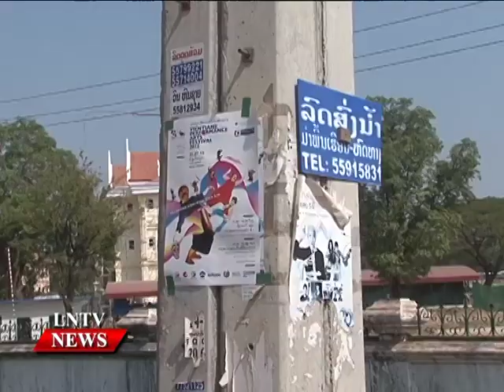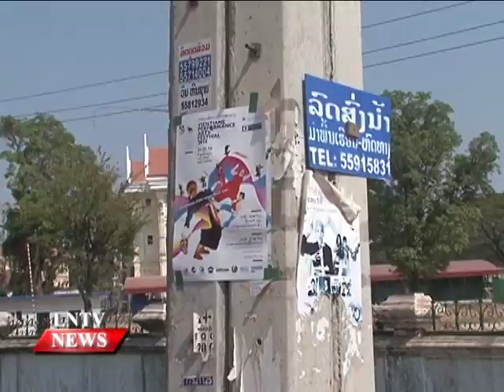Lao NEWS on LNTV: The gov agrees in principle the draft decree..28/7/2015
VO The government agrees in principle the draft decree on the management of foreign media operating in Laos among others
INTRO: The government has agreed in principle the draft decree on the management of foreign media operating in Laos, the ammended draft to the decree on compensation and resettlement from development projects, the draft decree on signs, draft strategy on mother and child 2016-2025, and finance strategy of the health sector.
STORY: The approval of the regulations was made at the government monthly meeting for July held on Monday in Vientiane where shared by Prime Minister Thongsing Thammavong
The government decree aims to manage foreign media in Laos as well as managing foreign media agencies, journalists and the news activities of foreign embassies and international organisations in the country.
The decree also aims at facilitating their legal and effective news activities while ensuring an increase in the spreading of Party policies and government directives domestically and internationally.
The decree on compensation and resettlement from development projects has its aim at managing and overseeing the compensation and resettlement process to ensure the right manner and effectiveness of their implementation with impacted people being compensated, resettled, getting secure employment with an improved livelihood that is higher than the criteria of poverty.
In this regulation, the government has emphasised that compensation should be appropriate based on clear calculated loss and reality. Compensation value should equal the market value at that time and be in line with the requirements of the impacted people, such as to compensate in cash or in land and housing.
The decree on signs aims to ensure that the sign businesses are aware of national, progressive and public characteristics while securing social order and consensus throughout the country, to ensure the independence, sovereignty and security of the nation, and render it suitable for the national culture of multi-ethnic people.
Referring to the opinions of the various government officials, the Lao alphabet should be shown on top in advertising signs, while foreign lettering should be on the bottom and of smaller size.
About the draft strategy on mother and child 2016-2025, the 2030 vision and the action plan on mother and child 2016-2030, the government meeting called for further improvement, especially in the policy determination and various  target plans for the 5, 10, and 15 year periods.
Coordination mechanisms and distribution of responsibilities in implementation among the concerned sectors should be clarified.
The finance strategy for the health sector has also been instructed by the government for further improvement, focusing on the issue concerning funding sources which should be clear on how much of the fund will be from the public sector, social contributions, patients, and foreign assistance.
The meeting also heard the progress on addressing the problem of grasshoppers and rats encroaching on agriculture lands in Huaphanh and Luang Prabang provinces.